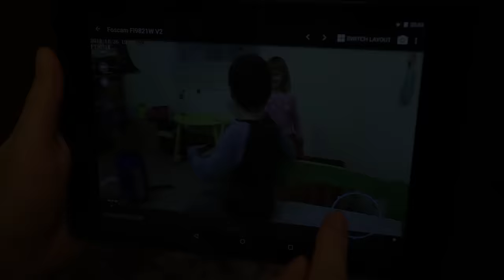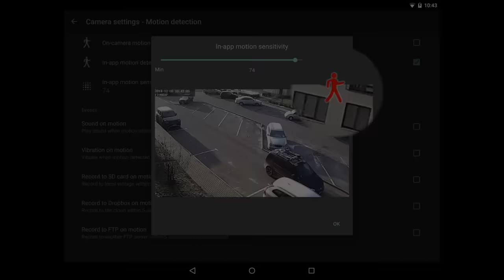tinyCam Monitor PRO for IP Cam for Android (2 min trailer)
tinyCam Monitor PRO for Android is an app for remote surveillance/control for your private or public network/IP cameras, video encoders, DVRs, and webcams. Monitor your baby, pet, home, business, traffic, and weather remotely and securely.